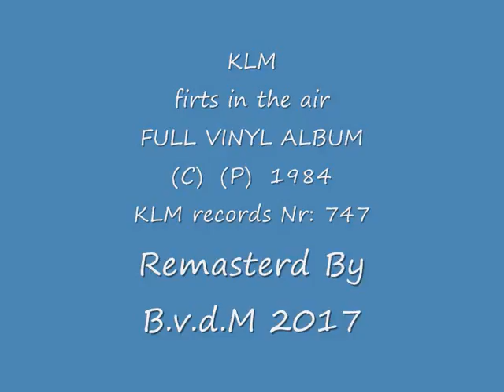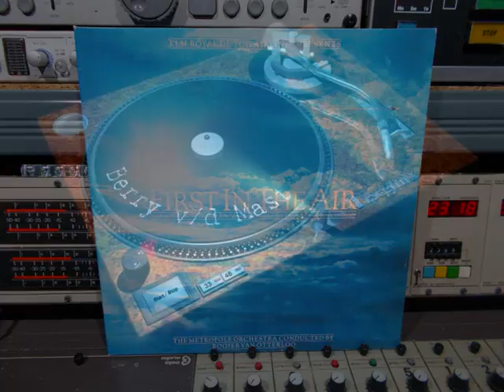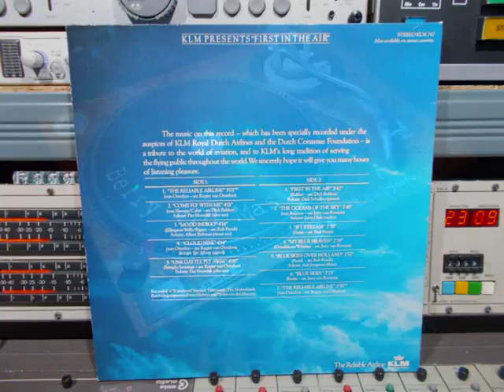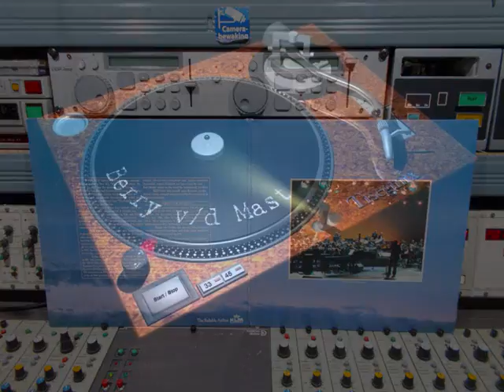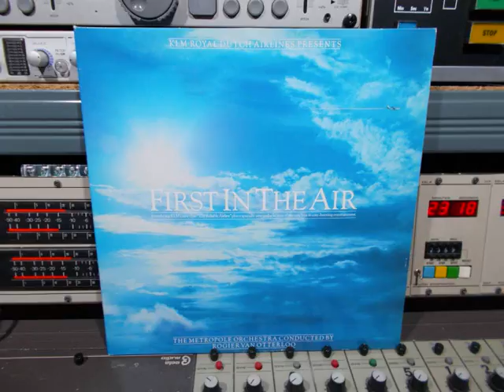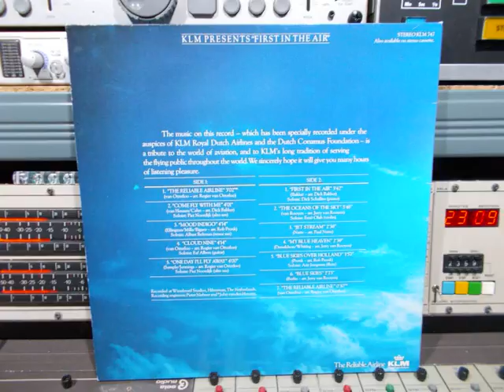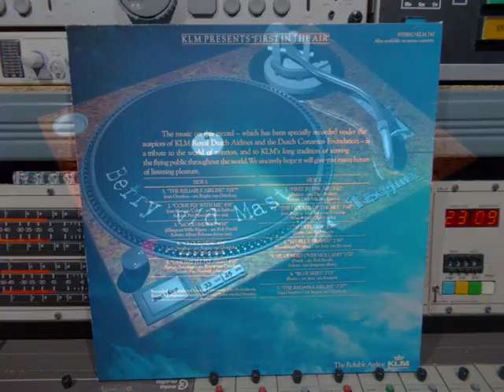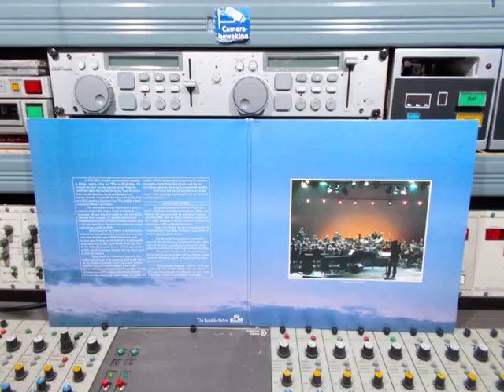KLM presents “First In The Air” FULL VINYL Remasterd By B v d M 2017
KLM presents “First In The Air” FULL
Remasterd By B.v.d.M 2017
01 :  The Reliable Airline      ( 00:00 )
02 :  Come Fly With Me         ( 03:05 )
03 :  Mood Indigo                  ( 07:13 )
04 :  Cloud Nine                     ( 11:31 )
05 :  One Day I’LL Fly Away   ( 15:50 )
06 :  First In The Air                  ( 19:54 )
07 :  The Oceans Of the Sky      ( 23:46 )
08 :  Jet Stream                            ( 27:39 )
09 :  My Blue Heaven                   ( 30:22 )
10 :  Blue Skies Over Holland       ( 33:06 )
11 :  Blue Skies                                ( 37:08 )
12 :  The Reliable Airline ( reprise )     ( 39:36 )
The music on this record- which has been specially recorded under the,
Auspices of KLM Royal Dutch Airlines and the Dutch Conamus Foundation.
Is A tribute to the world of aviation, and to KLM’s long tradion of serving,
The flying public throughout the world.
We sincerely hope it will give you many hours of listening pleasure.
The KLM Royal Dutch Airlines Presents: FIRST IN THE AIR
Introducing KLM’s new tune: The Reliable Airline plus a specially,
arranged selection of the very best in easy-listening entertainment.
The Metropole Orchestra Conducted By: ROGIER VAN OTTERLOO.
On KLM record label Nr: STEREO KLM 747  ©  & (P)  1984
Recorded at Wisseloord Studio’s Hilversum, The Netherlands.
Recording engineers:  John van den Houten &  Pieter Nieboer